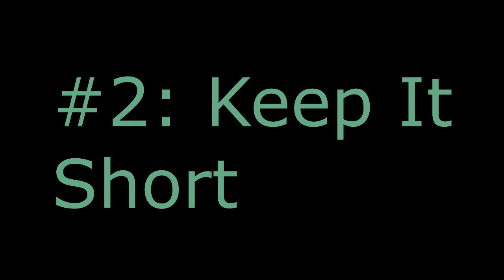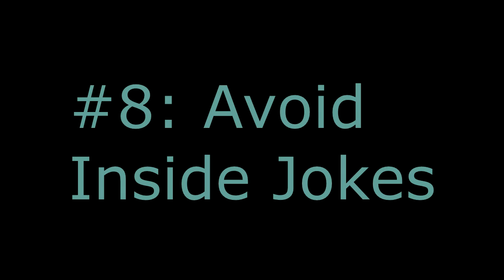10 Tips for Improving Your Masquerade Presentation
10 of my favorite ways to improve masquerade presentations.

Also check out Costume News!